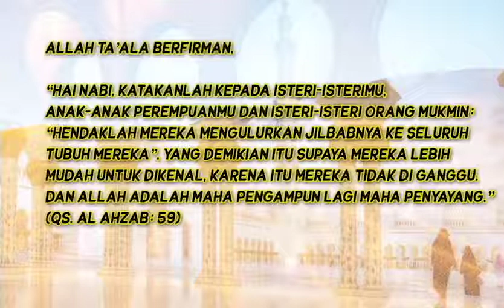Perjuanganku memakai hijab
Ini adalah kisah perjuangan seorang mualaf remaja asal spanyol yang berhijab di tengah masyarakat mayoritas non muslim dan masih memiliki tingkat rasialisme yang tinggi, silahkan saksikan kisah saudari juni ini.
Mari kita doakan agar saudari muda kita ini istiqomah dan semoga Allah memberi hidayah kepada banyak orang-orang spanyol lainnya untuk memeluk agama islam.

Wahdah Islamiyah Bali adalah sebuah organisasi Islam di bali. Nama organisasi ini diambil dari kata persatuan islam dalam bahasa Arab. Tujuan utama Wahdah Islamiyah adalah mempersatukan Islam dalam bingkai aqidah Ahlus Sunnah Wal Jama’ah.

Ormas Wahdah Islamiyah bergerak dalam bidang Dakwah, Pendidikan, Sosial, Kesehatan dan Lingkungan Hidup